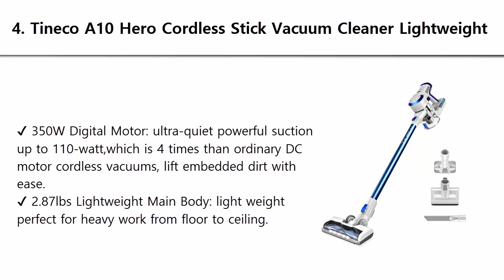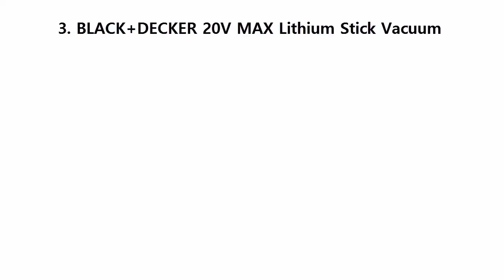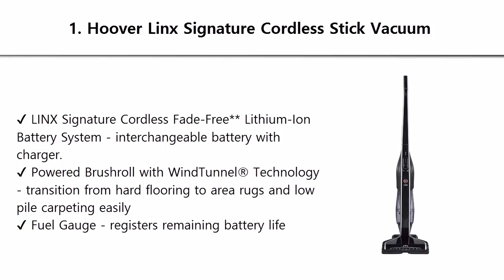Top 5 Best Cordless Vacuum Cleaners 2019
Best Cordless Vacuum Cleaners 2019 List:

5. Dyson V8 Absolute Cordless Stick Vacuum Cleaner

4. Tineco A10 Hero Cordless Stick Vacuum Cleaner Lightweight

3. BLACK+DECKER 20V MAX Lithium Stick Vacuum

2. Samsung Power Stick Cordless Vacuum

1. Hoover Linx Signature Cordless Stick Vacuum